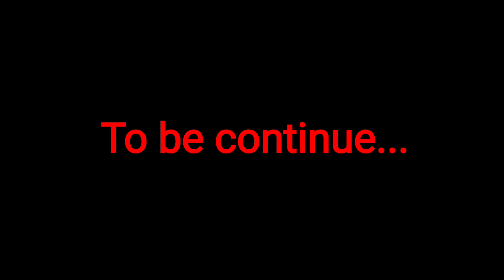Endless Nightmare: Weird Hospital | walkthrough | Part 1 (No Commentary)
THANK YOU , LOVE YOU GUYS ❤❤❤